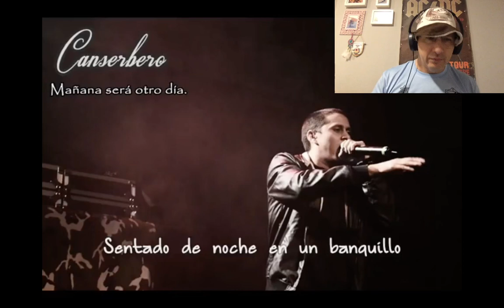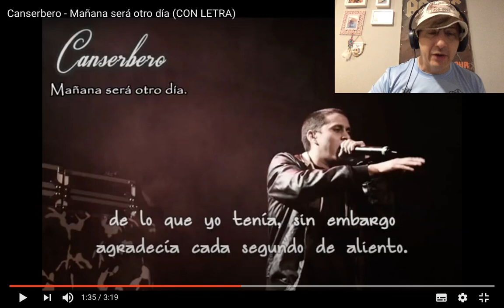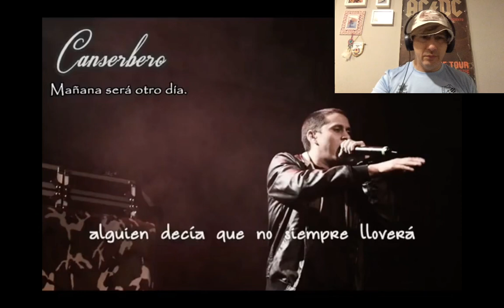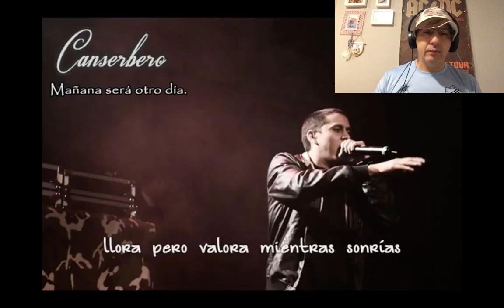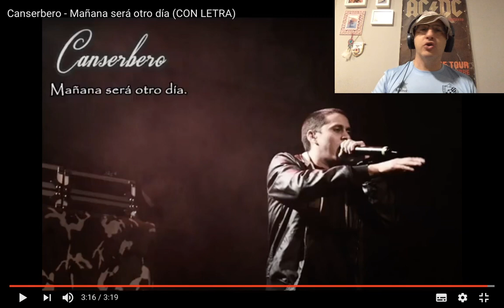REACCIÓN MAÑANA SERÁ OTRO DÍA de CANSERBERO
Muy buenas, vamos con la segunda canción del día, llega el turno de la canción Mañana Será Otro Día, de Canserbero.

Un abrazo!!!